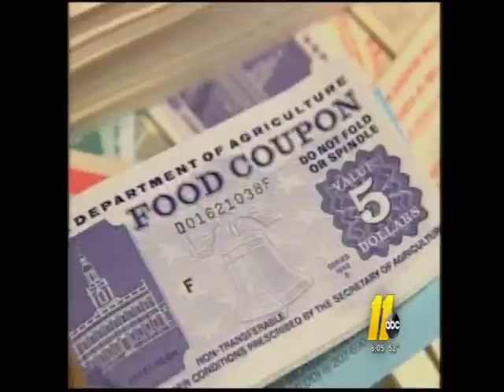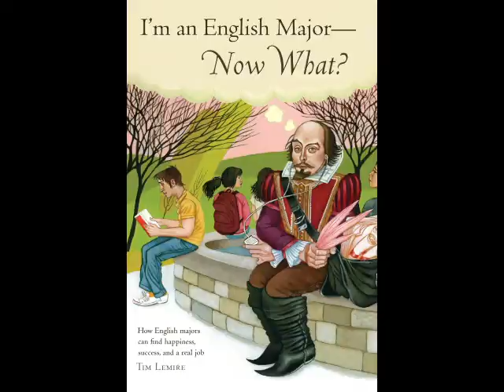The Kite Runner Chapter 11 Summary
Chapter 11
This chapter begins in Fremont, in the 80s. Baba now works at a gas station and has become a Republican. He hates Jimmy Carter, and can’t stand where they live. In 1983, he went to a grocery store and got angry after the owner asked to see an ID when he was going to use a check. Baba is furious because no one in America trusts anyone, even though he’s been buying fruit at that store for years. Baba breaks some things and gets banned from the store.
Amir asks Baba if he’d rather move back to Pakistan. Baba says no, it’s not good for Amir. Amir realizes that Baba gave Amir everything, and that America is his last gift. When they first came to America Baba started working, and even rejected food stamps, saying he didn’t want free money.
In 1983, Amir graduated high school at 20. He was the oldest in his class. Baba was proud and took him out for dinner and drinks, and bout everyone at the bar a round. Then, on their way home, he gave Amir a car, a Grand Turino. Baba says he wishes Hassan was there. Amir enrolled in community college classes and he wants to become an English Major in creative writing. Baba doesn’t like this too much, but lets him anyway as Amir stands up for himself about it.
Amir loves it in America; he drives throughout San Fransisco and to the Pacific, and he even thinks of Hassan. On the weekends, Baba and Amir run a stall at a local flea market (a swap meet) and one day, as Amir brings Baba a cup of coffee and Baba is talking to a man, General Taheri. They knew each other from back in Afghanistan, and General Taheri comments how storytellers are important in these difficult times. General Taheri also says that Baba is one of the few men who deserve the title great. As they are talking, a girl walks up and gives the general a coffee. It is Soraya. Amir is immediately taken aback and thinks of Rostam’s wife in the story he read to Hassan.  As they walk away, Amir remembers that there is a story about her and General Taheri, Baba doesn’t know, but he thinks had to do with another guy, and that no suitors have come to the general since then. Amir goes to bed, thinking of his “Swap Meet Princess.”